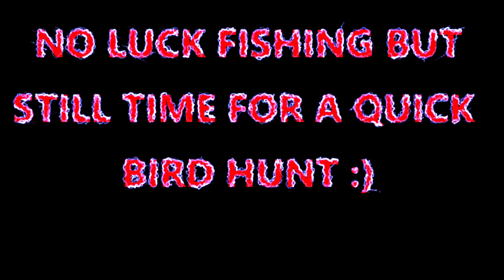OFF GRID CABIN LIFE / CHASE OF THE MONSTER NORTHERN PIKE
JUST A NORMAL DAY AROUND THE OFF GRID  CABIN  ALONG WITH SOME ICE FISHING WHEN THE WORK IS DONE  ! CHECK OUT THIS VIDEO AND OTHERS ON MY CHANNEL .. HOPE YOU ENJOY